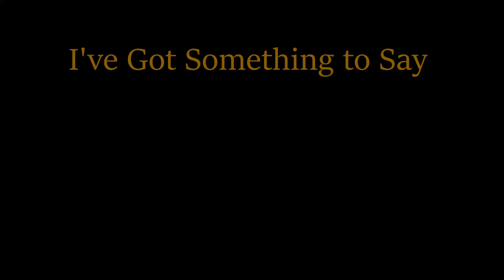BOHEMIAN RHAPSODY Angelina Jordan Allsand pe Grensen 2022 reaction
Angelina Jordan is performing what is considered to be Queen's Song of all songs Bohemian Rhapsody at the 2022 Allsang pa Grensen. Once again, Angelina does not disappoint.   Enjoy!  Link to Original Video